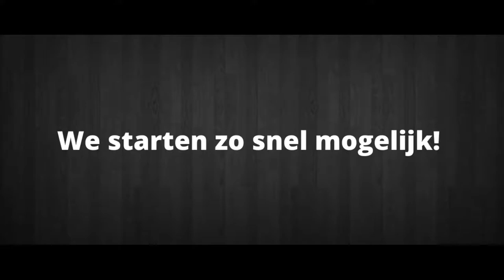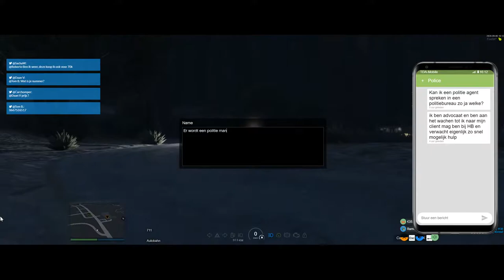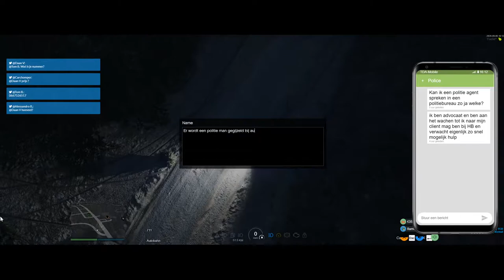GTA roleplay.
Vandaag gaan we GTA roleplayen waarbij we gaan spelen als Fred de Boer! Geniet van zijn avonturen terwijl hij zich heel misschien wel in de sh*t werkt.